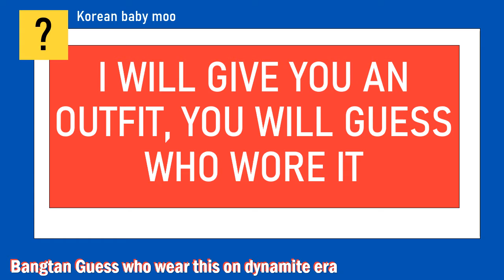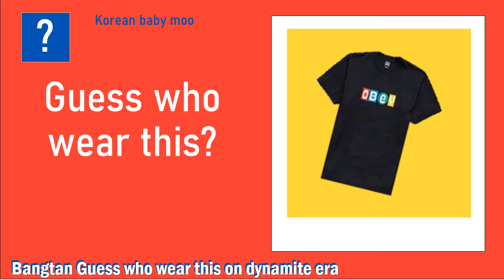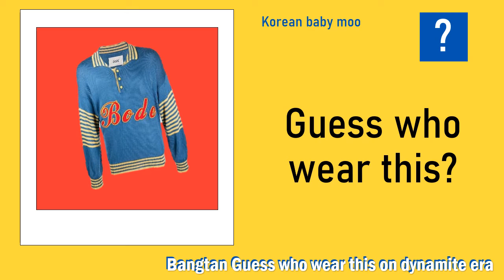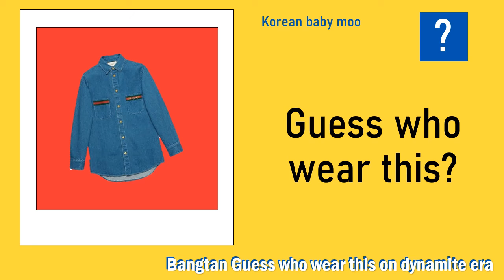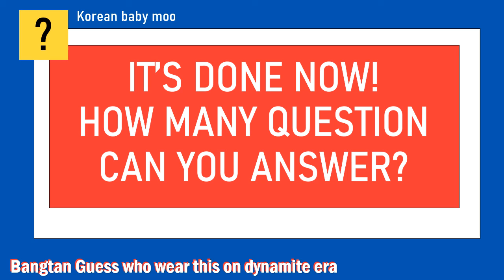ARMY TRY TO GUESS WHO WORE THIS OUTFIT ON DYNAMITE ERA!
This is a game that asks who wore this outfit on dynamite era. it could be outfit from the music video or from live stage.